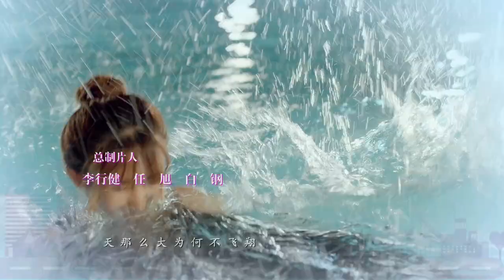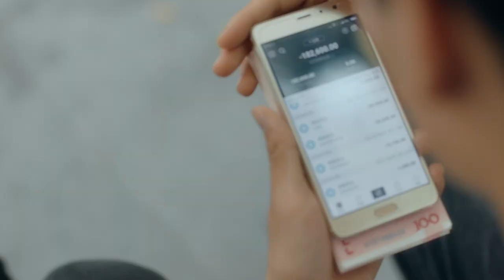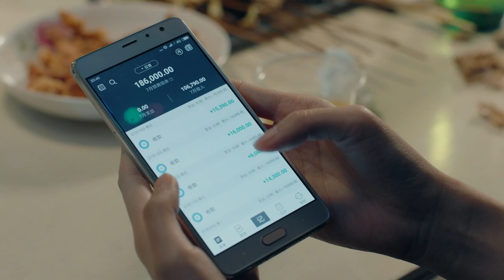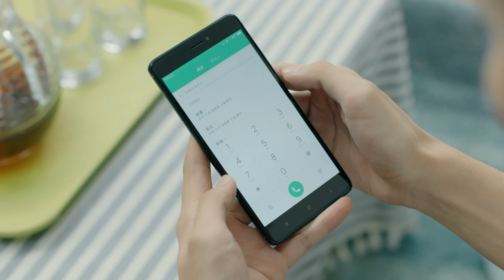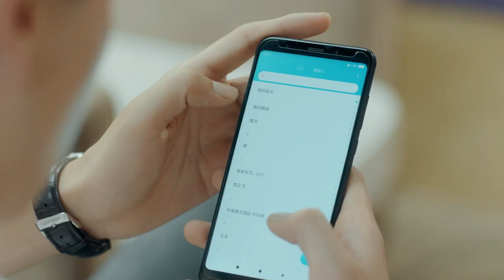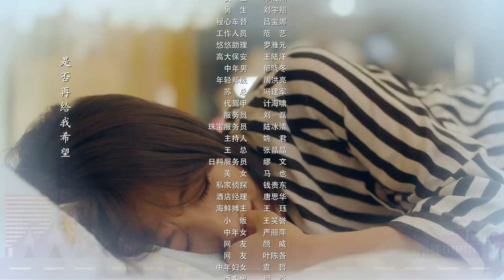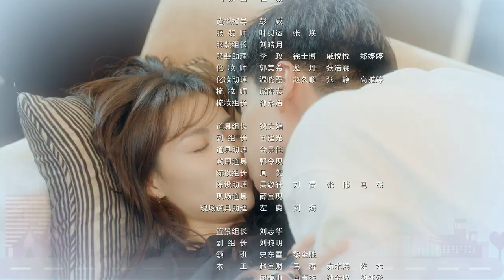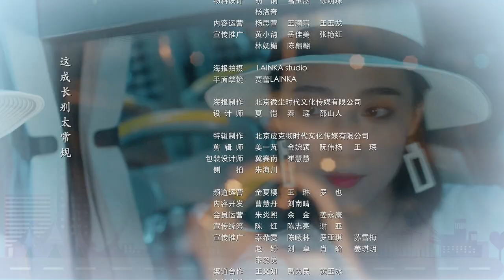【Sweet Drama】【ENG SUB】青春罗曼史 18 See Youth Again 18丨穷小子胡一天爱上白富美，超帅逆袭爱情事业双丰收